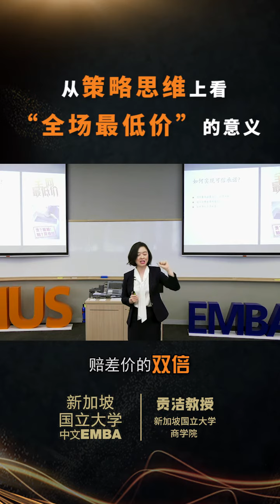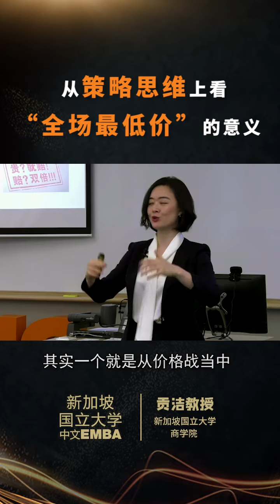【新加坡国立大学中文EMBA公开课——贡洁教授】从策略思维上看“全场最低价”的意义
The meaning of "lowest price in the market" from strategic thinking